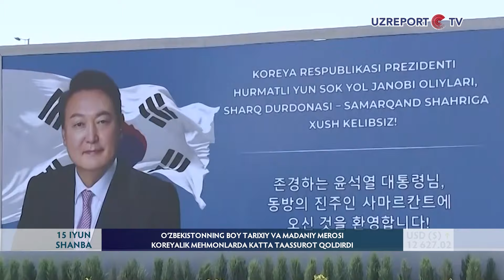O‘ZBEKISTONNING BOY TARIXIY VA MADANIY MEROSI KOREYALIK MEHMONLARDA KATTA TAASSUROT QOLDIRDI